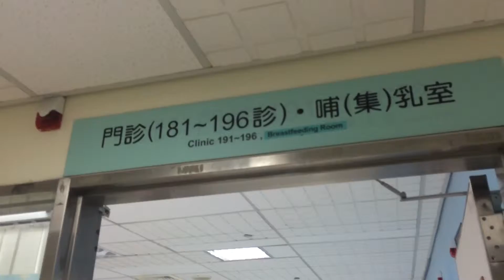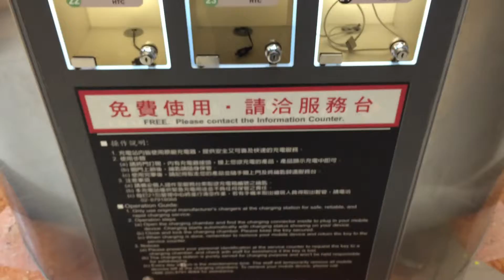2/10 hospital visit #4